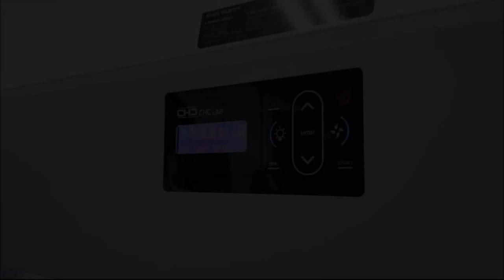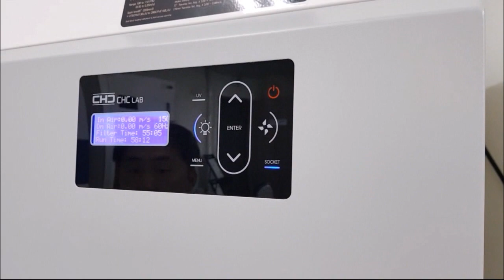BSC 생물안전작업대 제품소개(CHC LAB)